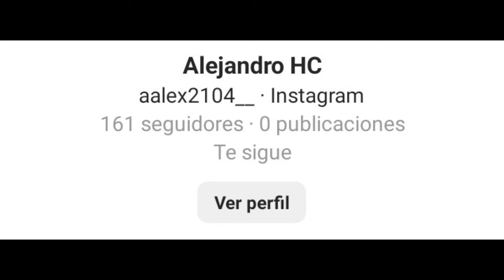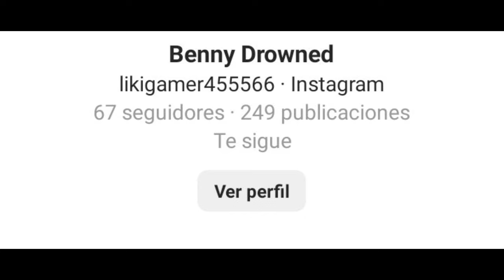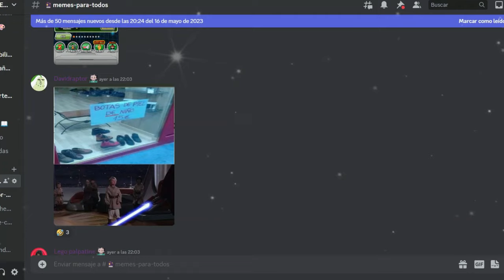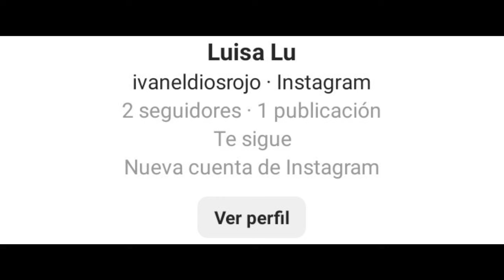LOS MEJORES CONJUNTOS DE SUSCRIPTORES | Dragon Ball Xenoverse 2 | FACHAJIN Z S3 E8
Ey what a peks gente ¿Cómo están? Sean bienvenidos a otro capítulo de FACHAJIN Z, el día de hoy con el último capítulo del año, espero que lo disfruten :D